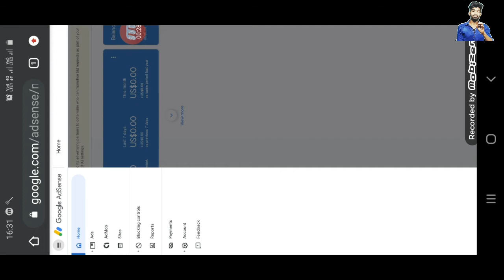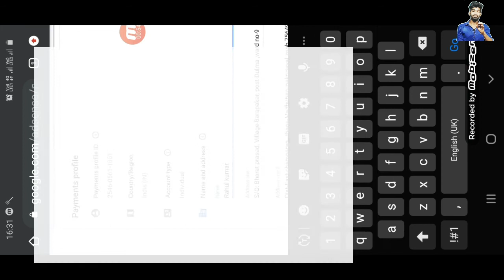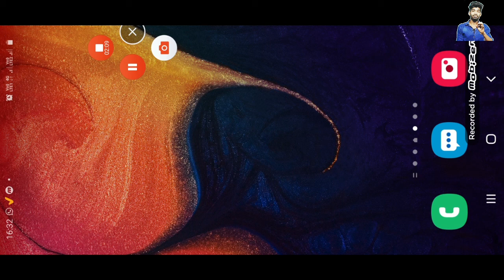How to change Google adsense addres|| Google adsense ka address kaise change kare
Namaskar dosto Maine is video me...
Google adsense ka addres kaise change kare ke
Google pin verify karne se pahle ek baar ye videos  jarur dekhe
Bare me bataya hai ummeed hai ki ye video apko jarur Pasand ayegi